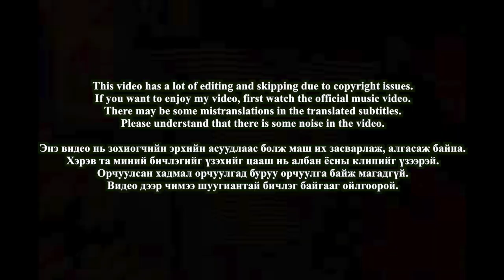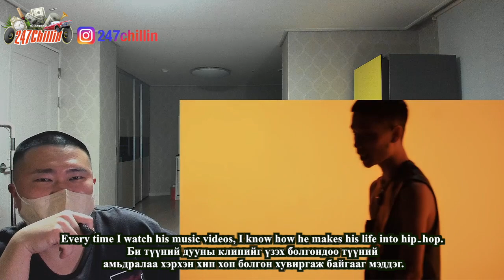🇲🇳🇰🇷🔥Korean Hiphop Junkie react to Gvnsor - Thug to thug (MGL/ENG SUB)